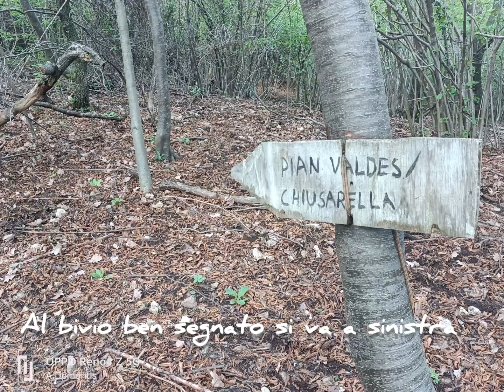Anello al Pian Valdés. Semplice ma remunerativa passeggiata fra i nostri monti (Varese).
02/05/2023.
Semplice ma remunerativa passeggiata al pian Valdés dove mente e spirito spaziano fin dove la vista permette di volare... e oltre🙂